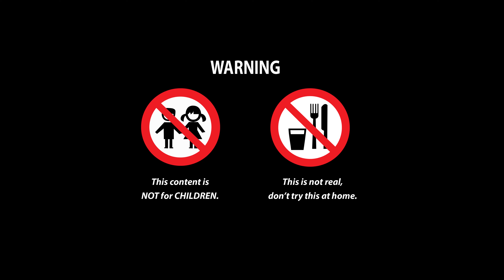DIY Strawberry Cake: 마그네틱 볼을 이용한 딸기 케이크 레시피 챌린지 - 스톱모션 쿠킹 & Magnets for Kid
채널 Magnets for Kids에 오신 것을 환영합니다. 우리는 재미있는 스톱 모션 요리 비디오를 만듭니다
👉 경고 : 이건 진짜 아니에요, 먹지 마세요!
새로운 에피소드가 매일 공개됩니다. 구독하는 것을 잊지 마십시오!
오늘의 질문 : 새 동영상이 마음에 드십니까? 의견을 쓰십시오!

구독을 잊지 말고 등록 옆에있는 종을 클릭하여 친구와 비디오를 공유하고 공유하십시오!